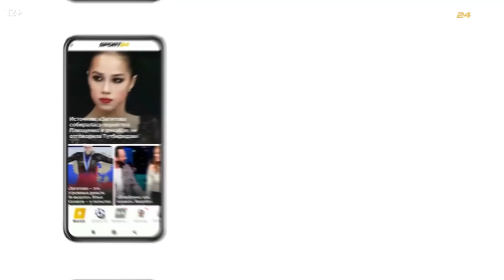Авербух - Уход Милохина и состояние Медведевой / Загитова и Щербакова / Валиева и судейство Гран-При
Один из самых популярных участников "Ледникового периода", тиктокер Даня Милохин неожиданно покинул проект после четырех съемочных дней. 26 и 27 октября Евгения Медведева в съемках не участвует, ей ищут активно нового партнера. Корреспондент Sport24 Константин Лесик встретился с главным человеком шоу Ильей Авербухом и выяснил, почему на самом деле ушел Милохин, что теперь будет с Медведевой, какие изменения случились у ведущих "Ледникового". Также мы немного обсудили последний этап Гран-при России по фигурному катанию.

00:00 - Всем привет!
01:30 - Заявление Милохина об уходе из проекта
02:12 - Авербух о реакции на уход Милохина
04:22 - Как отреагировала Медведева
06:04 - О личном разговоре с Милохиным
07:40 - Самое обидное в поступке Милохина
09:37 - О смене Загитовой и Щербаковой
10:24 - О первом этапе Гран-при России
11:13 - Судейство было справедливым?
12:50 - Произвольная программа Валиевой - нужно ли рассказывать личную историю на льду?